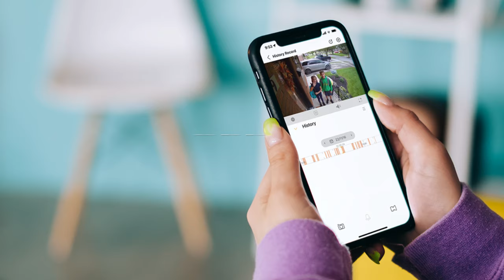Guard Pro PTZ 2K QHD Pan, Tilt & Digital Zoom 360° Wi-Fi Outdoor Plug-In Power Security Camera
Defender Guard Pro PTZ plug in power outdoor security camera allows you to monitor activity outside of your home or business from anywhere using the free Defender Guard App.

Featuring a 360 degree pan, tilt and digital zoom function, smart motion tracking, crystal clear optics and audio, expandable storage and simple, yet secure sharing options. This smart security camera system provides the details you need to protect your loved ones, your property and your privacy, with the benefit of a simplified, easy set-up.

Equipped with a 2K high-definition video camera with digital zoom, our Guard Pro PTZ surveillance camera allows you to clearly see every detail. The camera includes full-color night vision for greater clarity in low-light areas and crisp two-way audio to listen and speak to visitors, delivery drivers and intruders. Minimizing false alarms, our home security camera is armed with smart human detection. Set the outdoor security camera to continuously record, create a schedule or use the motion-activated mode.

Our 2.4 GHz Wi-Fi camera utilizes our proprietary SecureGuard bank-level encryption to ensure every moment remains private until you are ready to share. Enjoy free storage on the included 32GB micro-SD card, the spotlight camera records even when the Wi-Fi is down.

Guard Pro PTZ 2K QHD 360 Degree Wi-Fi Outdoor Plug-In Power Security Camera